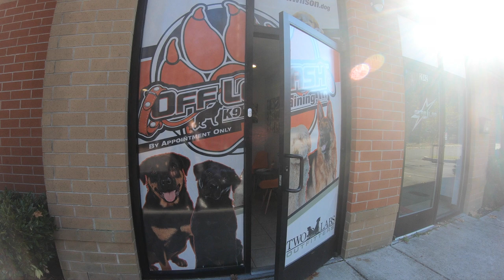Chesapeake Bay Retriever "Nozzle" l Awesome Transformation l Hampton Roads Dog Trainers